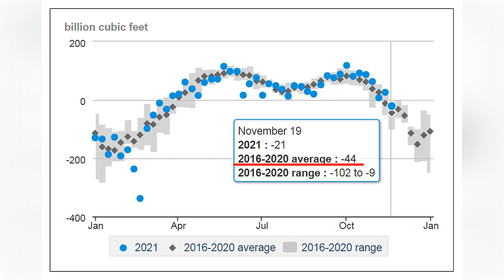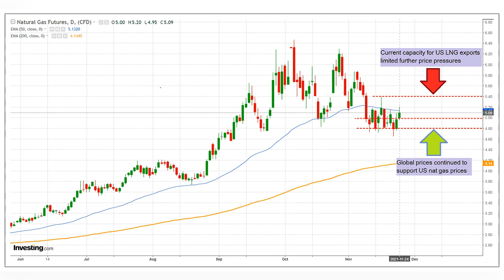Natural Gas Forecast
Global prices continued to support US natural gas prices ...